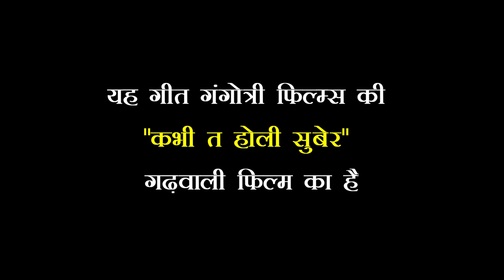Fulariya Mahino Ma - Garhwali Song | Kabhi Ta Holi Suber - garhwali film | Avinash dhyani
यह गीत 'कभी त होली सुबेर'- गढ़वाली फिल्म ' से लिया गया है ।
Fulariya Mahino Ma  - Garhwali Song  | Kabhi Ta Holi Suber garhwali film

Song :- Fulariya Mahino Ma
Producer: Krishna Gaur
Director: Anuj Joshi

Film :- Kabhi Ta Holi Suber
Type: Garhwali Feature Film

Starring: Rakesh Gaur | Gokul Panwar | Avinash Dhyani | Beena Rawat | Pannu Gusain | Rajesh Malgudi | Ramesh Dangriyal | Sanyogita Dhyani | Manju Bahuguna | Brijmohan Sharma

Latest garhwali webseries by Anuj Joshi | Watch FREE!

Most Popular Garhwali Films by Himalayan Films & Anuj Joshi

●●▬▬▬▬▬▬▬▬▬▬▬▬TAGS ▬▬▬▬▬▬▬▬▬▬▬▬▬●●

●●▬▬▬▬▬▬▬▬▬▬▬ Related Topic ▬▬▬▬▬▬▬▬▬▬▬▬●●

►Company: Gangotri Films
►Promotion & Design Partner: Gangotri Films

► Channel - Gangotri Films
Music